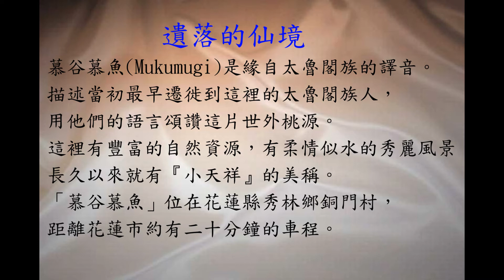臺灣花蓮縣秀林鄉--慕谷慕魚 遺落的仙境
精健樂活攝錄影班/蔣淑芳攝
財團法人精神健康基金會 精健樂活攝錄影班
 帶領老師/李惠玲 張欽嵐
慕谷慕魚(Mukumugi)是緣自太魯閣族的譯音。描述當初最早遷徙到這裡的太魯閣族人（花蓮縣秀林鄉銅門地區與榕樹部落），用他們的語言頌讚這片世外桃源。這裡有豐富的自然資源，有柔情似水的秀麗風景，
長久以來就有『小天祥』的美稱。
「慕谷慕魚」位在花蓮縣秀林鄉銅門村，距離花蓮市約有二十分鐘的車程。
日本人佔據台灣時，已在木瓜溪建立小型水力發電廠，後來有些電廠被颱風洪水沖毀。台灣電力公司也充分利用木瓜溪落差大的水流力量，由上游而下分別修建了龍溪、龍澗、水濂、清水、清流、銅門、榕樹和初英等八座水力發電廠（其中以龍澗的發電量最大）。
下次你們如果選擇慕谷慕魚作為週休二日的去處，別忘記來到清水溪來欣賞這邊秀麗的山林景色外，還可以 拿起你的釣竿來這邊進行溪釣。更好玩的是這邊的溪水 非常冰涼，到了夏天的時候，慕谷慕魚 遊客中心還會將這邊規劃成露營區、烤肉區、玩水區，並會有當地的居民提供精彩的自然生態解說唷!